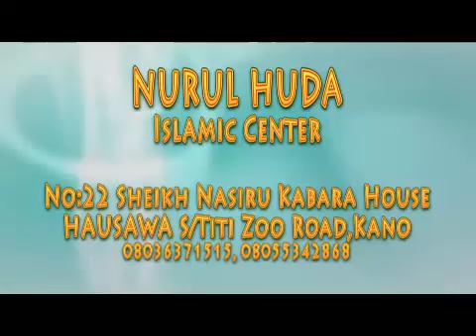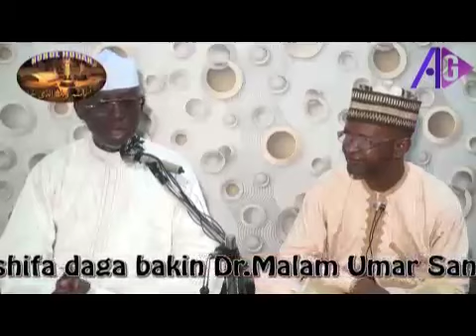DR.MALAM UMAR SANI FAGGE - ASHAFA 16, 14/Ramadan/1440